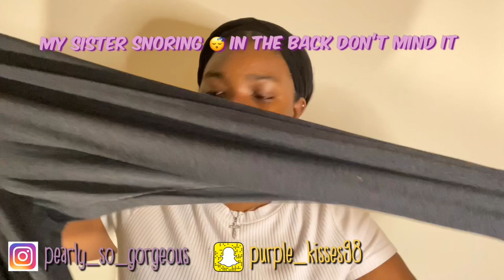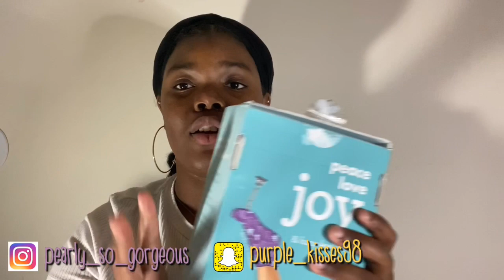were have I been lately/ recently purchases throughout 2019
hey you guy this is a video on were I been and my recently purchases throughout 2019video

SUBSRIBE

POST DAYS
Thursdays, Saturday, Sunday